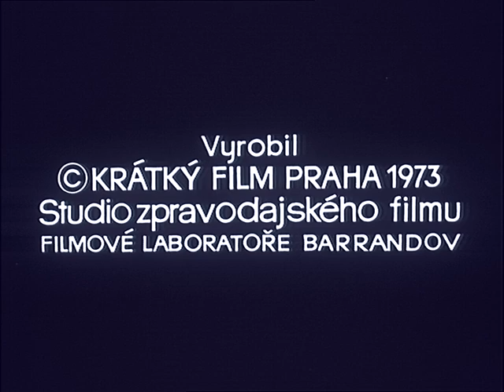Československý filmový týdeník 36/1973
- Neklid v ulicích Santiaga de Chile. - Gladys Marín v Praze. - Dny chilského filmu v kině 64 U hradeb. - Životní prostředí Stockholmu. - Dva roky sucha na jihu Sahary. - Zátopy v Pákistánu. - MS ČSSR v těžbě dříví. - Fakta a čísla z pražské ZOO. - 200 let umělého pěstování perel. - Závod člunů mezi Cannes a Monacem.